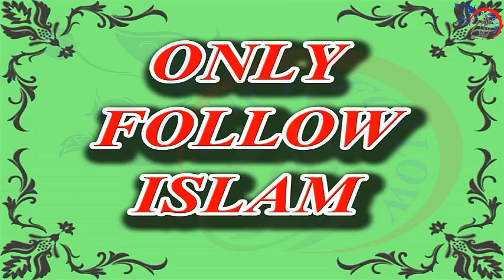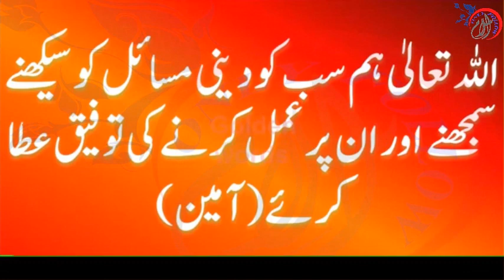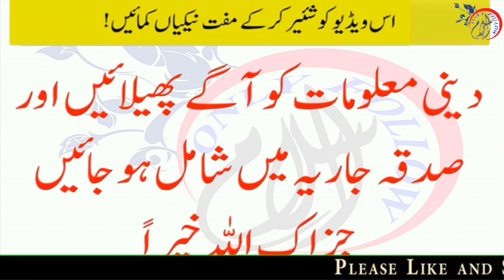16 - Shaitan ( Iblees) ki Tareekh | History of Iblees | شیطان کی تاریخ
16 - Shaitan ( Iblees) ki Tareekh | History of Iblees | شیطان کی تاریخ